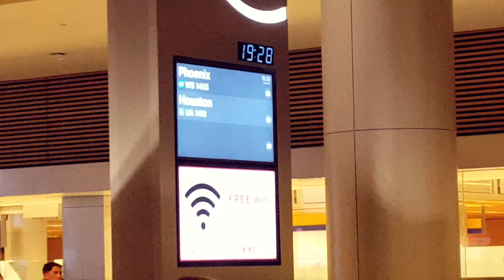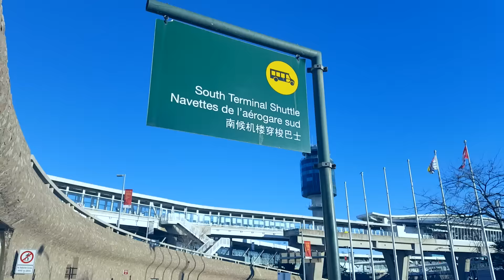Lost in Calgary: An Airline NIGHTMARE | A Misadventure Caused By United Airlines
On today's vlog, Jamie has attempted to return home to Victoria from Texas by way of Calgary. However, things do not go as planned and they become stuck at Calgary airport. Will they manage to get on another flight? Will United Airlines be of any help? And will they take advantage of Alberta's low drinking age? Find out in this Epic Vlog!

We'd love to see suggestions for future videos down below!

See us on Vid.me!

Stock footage from:
FreeFrame CC
Orange HD
Free Stock Footage
Jamie Francis